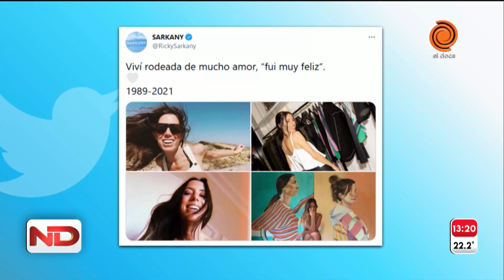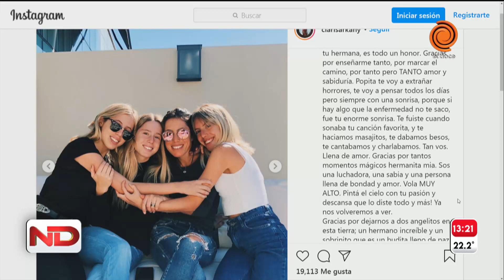Murió Sofía Sarkany a días de ser mamá por vientre subrogado: tenía cáncer de útero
Sofía Sarkany, la diseñadora de 31 años e hija del reconocido empresario y diseñador de zapatos, Ricky Sarkany, murió el lunes 29 de marzo a la madrugada, en un hospital en Miami, a donde se encontraba internada.
La joven, que padecía cáncer de útero, se había convertido en mamá hace 9 días, a través de la técnica de subrogación de vientre.
Al parecer, la joven, cuya enfermedad había sido detectada en el año 2008, había postergado el tratamiento para realizarse una terapia ovárica para poder ser madre.
En este video, podés enterarte cómo prevenir el cáncer de útero.